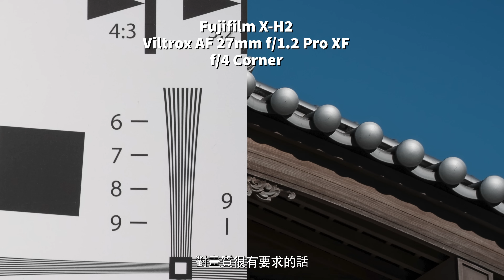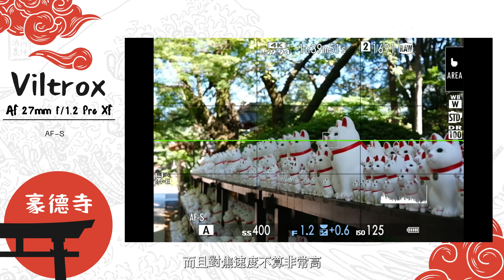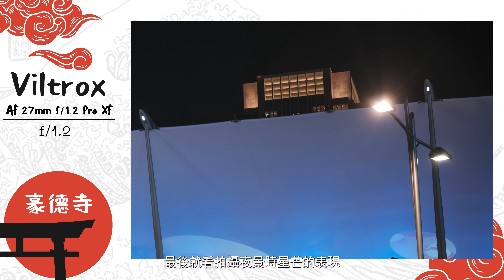招財貓發源神社豪德寺 | feat. Viltrox AF 27mm f/1.2 實測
這次來到日本大谿山豪徳寺
是招財貓的發源寺廟
除了祈福之外
還帶了Viltrox最新推出的 AF 27mm f/1.2 Pro XF 鏡頭來測試

玩具Channel 玩具部屋 ： YouTube.com/@toysheya_spiegel

Stephen IG ： spostephen